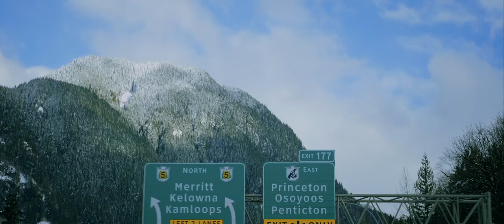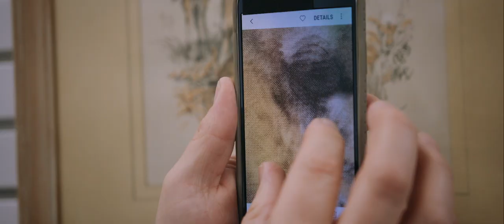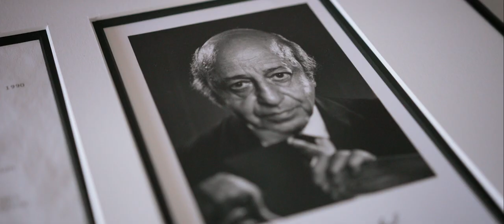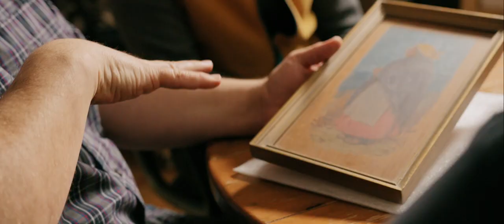Art Is A Story: Episode One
Art Is A Story is a five-part documentary series following art collector Paul Crawford and filmmaker Stuart Gillies as they take us on a journey through parts of B.C. to discover hidden stories about B.C. art and to track down artists whose work Paul has discovered in thrift stores over the years.

In episode one, Stuart and Paul start on their journey to rediscover the extraordinary art histories that exist within Canada’s westernmost province to help us answer the question: why art?